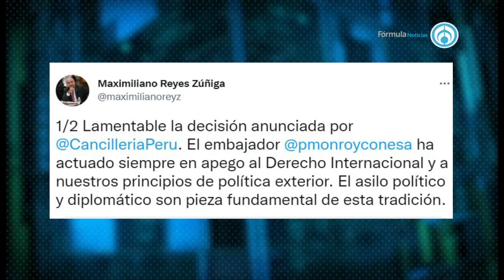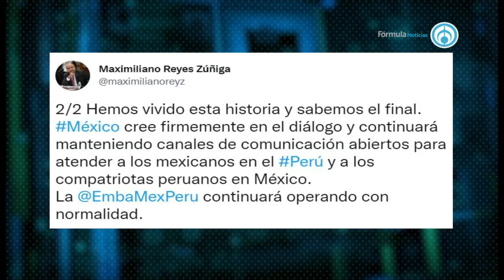¿Cuál es el futuro político entre México y Perú?: Maximiliano Reyes, SRE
Maximiliano Reyes, subsecretario para América Latina y el Caribe de la SRE, informa cuál es el estado de la relación bilateral entre ambos países y qué se espera de la estancia de la familia de Pedro Castillo en México.